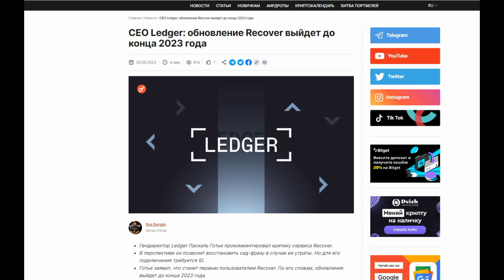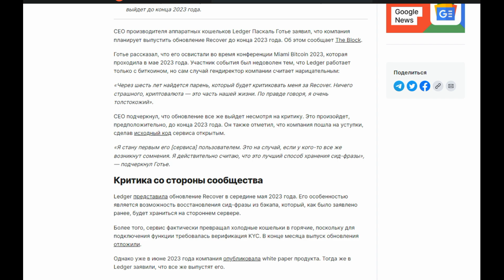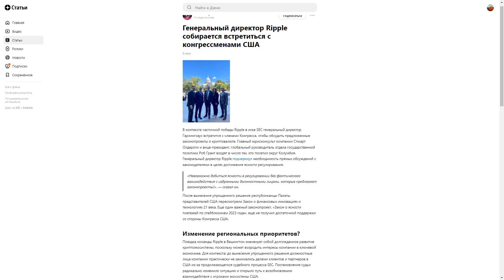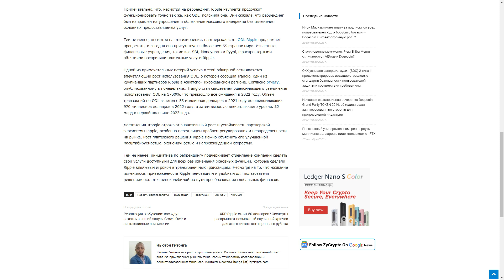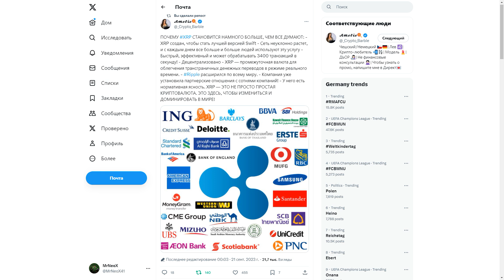Ripple XRP здесь чтобы остаться, и доминировать в мире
Doge:    DTQXDeYkB36Cj3ao4NHX1A18wd2neN4zJ7

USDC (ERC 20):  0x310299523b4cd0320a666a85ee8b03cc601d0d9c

Stellar (XLM):  GDK77WTLQEYLRROVVWQI7LZ3C6RKO7DSNGSPOVPIG2VTWGDPBMOES37X

Биткоин (BTC): bc1qslvdc8y8azv7syqcelhknekktn90hkj2xz3uyr

не финансовый совет
саундтрек Enigma SOUND OF NATURE трек : Film